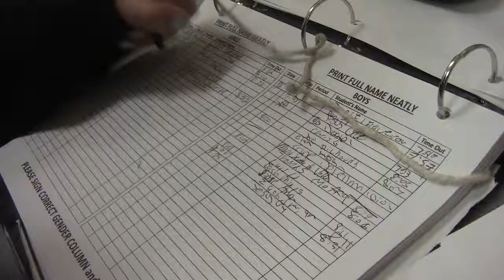Boring Gabby Short 2